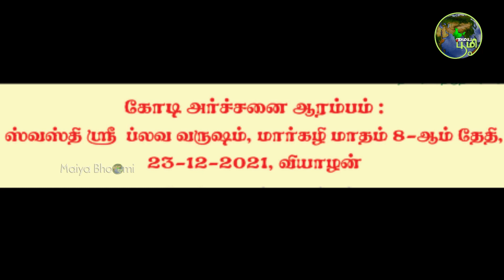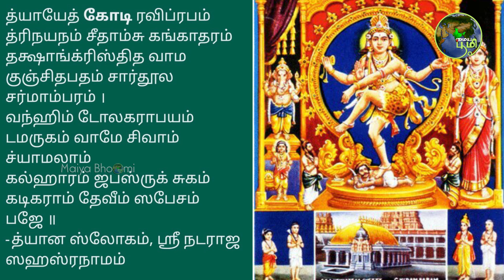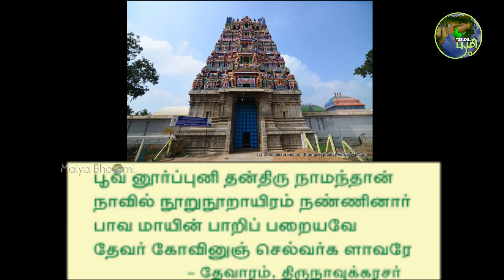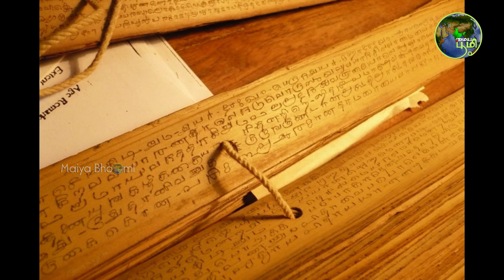சிதம்பரம் நடராஜருக்கு கோடி அர்ச்சனை | Chidambaram natarajer | kodi Archanai | Mahabishegam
சிதம்பரம் ஸ்ரீ  நடராஜர் கோயிலில் அமைந்தருளும்
ஸ்ரீ சிவகாம ஸுந்தரி ஸமேத ஸ்ரீ நடராஜ மூர்த்திக்கு
கோடி அர்ச்சனை, அதிருத்ர மஹா யாகம், லக்ஷ ஹோமம், மஹாபிஷேகம்
கோடி அர்ச்சனை ஆரம்பம் :
ஸ்வஸ்திஸ்ரீ ப்லவ வருஷம், மார்கழி  மாதம் 8ம் தேதி, 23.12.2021, வியாழன்
அதிருத்ர மஹாயாகம், லக்ஷ ஹோமம், ஸ்ரீ நடராஜர் மஹாபிஷேகம் :
ஸ்வஸ்திஸ்ரீ ப்லவ வருஷம், மாசி மாதம் 3ம் தேதி, 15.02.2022, செவ்வாய்
கோடி அர்ச்சனை என்றால் என்ன, அதிருத்ர ஹோமம் என்றால் என்ன, லக்ஷ ஹோமம் என்றால் என்ன என்பதை இந்தப் பதிவில் நாம் சிந்திக்க இருக்கிறோம்.
முதலில் ஸ்ரீ நடராஜ மூர்த்திக்கு என்றே உரித்தான பலன் தரும் ஸ்லோகம்
த்யாயேத் கோடி ரவிப்ரபம் த்ரிநயநம் சீதாம்சு கங்காதரம்
தக்ஷாங்க்ரிஸ்தித வாம குஞ்சிதபதம் சார்தூல சர்மாம்பரம் ।
வந்ஹிம் டோலகராபயம் டமருகம் வாமே சிவாம் ச்யாமலாம்
கல்ஹாரம் ஜபஸ்ருக் சுகம் கடிகராம் தேவீம் ஸபேசம் பஜே ॥
கோடி முறை அர்ச்சனை செய்தால் கிடைக்கும் பயன் பற்றிய நாவுக்கரசர் தேவார பாடல்
கோயில் என்றாலே பொருள்படுவது சிதம்பரம் திருத்தலம். பல கலைகளின் அதி மேன்மையான அம்சங்களைத் தன்னகத்தே கொண்டதும், மூர்த்தி – தலம் - தீர்த்தம் என மூன்றினாலும் பெருமையும் பெற்ற அருட்தலம். பற்பல தெய்வ உருவ நிலைகளை உள்ளடக்கிய தெய்வத்தலம். தில்லை மூவாயிரவர் எனப் போற்றப்படும் தீக்ஷிதர்களால், காலம் காலமாக பூரணமான வைதீக நெறிமுறைப்படி வழிபாடு ஆற்றப்பட்டும்  வைதீகத்தலம்.

இங்கு, ஆடல்வல்லப் பெருமானாகிய ஸ்ரீ நடராஜ ராஜ மூர்த்தி அனுதினமும் ஆடல்காட்சியை நல்கி ஆனந்தத்தை அளித்திடுகிறார்.

இக்கோயிலில் நடைபெறும் விழாக்கள் மிக பிரம்மாண்டமானதாக அமையும்.

மேற்கண்ட அனைத்து நிகழ்வுகளும் சிதம்பரம் ஸ்ரீ ஸபாநாயகர் கோயில் எனும்    ஸ்ரீ நடராஜர் கோயில் பொது தீக்ஷிதர்களால், மிகச் சிறப்பு வாய்ந்த முறையில் நடத்தப்படவுள்ளது.

அர்ச்சனை : இறைவனை வழிபடும் வகைகளில் மிக எளியதும், வரங்களை விரைவில் வழங்கக் கோருவதிலும், ஸ்தோத்திரம் எனும் வகையில் தெய்வத்தினை போற்றிடும் சிறப்பு அம்சமாக அர்ச்சனை கருதப்படுகின்றது. பல்வேறு மலர்களாலும், இலைகளாலும் தெய்வத்திடம் சேர்ப்பிக்கும் அர்ச்சனை அளவில்லாத பலன்களைத் தரக்கூடியது.
இறைவனைப் போற்றி வழிபடுவது அநாதி காலமாகிய வேத காலத்திலிருந்தே தொன்றுதொட்டு நடந்திருப்பதைக் காணலாம். யஜுர் வேதத்தின் மையமான            ஸ்ரீ ருத்ர மந்திரத்தின் நமகம் எனும் பகுதி,  சிவப்பரம்பொருளை நேரடியாகப் போற்றிச் சொல்வதாக அமைந்துள்ளது.
புராணங்களில் பல்வேறு இடங்களில் தெய்வங்களே தெய்வங்களை அர்ச்சித்திருப்பது கண்கூடாகப் பார்க்கமுடிகிறது.
உதாரணமாக, திருவீழிமிழலையில் மஹா விஷ்ணு, மலர்க்கொண்டு அர்ச்சித்து, மஹா ஸுதர்சன சக்கரத்தை சிவபெருமானிடம் இருந்து பெற்றதாக தலவரலாறு தெரிவிக்கிறது.

அதேபோல, மஹா லக்‌ஷ்மியானவள், சிதம்பரம் ஸ்ரீ சிவகாம ஸுந்தரி அம்பிகையை போற்றி வழிபட்டு பேறு பெற்றாள் என்று (கமலீஸ்வரன் கோயில்) தலபுராணம் பகர்கிறது.

ஆக, அர்ச்சனை செயல்பாட்டால் மிகப் பெரும் வரங்களைப் பெறலாம் என்பது திண்ணமாகிறது.

ஸஹஸ்ர (1000) நாமத்தினால், 100 தீக்ஷிதர்கள் கொண்டு அர்ச்சித்தால் அது              லக்ஷார்ச்சனை எனப்படும்.

ஒரு நாளின், காலை வேளையில் ஒரு முறை லக்ஷார்ச்சனையும், மாலை வேளையில் ஒரு முறை லக்ஷார்ச்சனையும் செய்தால், நாள் ஒன்றுக்கு இரண்டு லக்ஷார்ச்சனைகள் அமையும். இதையேத் தொடர்ந்து 50 நாட்களுக்குச்  செய்தால் (50x2,00,000 = 1,00,00,000) அது கோடி அர்ச்சனை என்ற கணக்கில் செய்யப்படும் மாபெரும் வைபவமாக அமையும்.

தினமும் ஆயிரம் திருநாமங்கள் கொண்டு கூவிளம் எனும் வில்வத்தினால் தில்லை மூவாயிரவர் செய்யும் அர்ச்சனையை ஏற்பவர் என இப்பாடல் போற்றுகிறது.

பொதுவாக, ஆண்டுக்கு இரண்டு முறை மஹோத்ஸவ காலத்திலும், பல்வேறு நிகழ்வுகளிலும் ஸ்ரீ நடராஜருக்கு லக்ஷார்ச்சனை நடைபெறுவதைக் காணமுடியும். மிக மேன்மையாக, கோடி அர்ச்சனை எனும் நிகழ்வு, மிகக் குறுகிய காலத்தில் (50 நாட்களில்) செய்யப்படுவது, சிதம்பரம் தலத்திற்கே உரிய தனிச் சிறப்பு.

தங்கமயமாக ஜொலிக்கும் சித்ஸபையின் நாயகராக விளங்கும் ஸ்ரீ நடராஜ ராஜ மூர்த்திக்கு தீக்ஷிதர்கள் புஷ்பங்கள் கொண்டு செய்யும் அர்ச்சனையைக் காண்பது, தேவர்கள் பூமாரி பொழிவது போன்றிருப்பதைக் காண்பது நெஞ்சத்திற்கு நிறைவைத் தருவதாக அமையும்.

கோடி ஸூர்ய ப்ரகாசராக இலங்கும் ஸ்ரீ நடராஜ மூர்த்திக்கு, ஒரு கோடி எண்ணிக்கையிலான மாபெரும் அர்ச்சனை வைபவத்தைக் காண்பவர்கள், கேட்பவர்கள், பங்குபெறுபவர்கள் அனைவருக்கும் - பல கோடி நன்மைகளை நடராஜர் நல்குவார் என்பது உறுதி.

லக்ஷ ஹோமம் :
ஒரே நேரத்தில் நூற்று எட்டு  தீக்ஷிதர்கள், ஒன்பது யாக குண்டங்கள் வாயிலாக  நடேச ஸஹஸ்ரநாமாவளிகளை ஹோமம் செய்வது லக்ஷ ஹோமம் ஆகும்.

அதிருத்ர மஹா யாகம் :
யஜுர் வேதத்தின் மையப் பகுதியானதும், நமசிவாய எனும் ஐந்தெழுந்து மந்திரத்தை தன்னுள் கொண்டதும், முழுவதும் சிவபெருமானையே போற்றுவதும் ஆகிய ஸ்ரீ ருத்ர மந்திரம் அளப்பரிய சக்தி கொண்டது. பரமேஸ்வரரின் பேரருளைப் பெற்றுத் தரக்கூடியது. மங்களங்களை வழங்கக் கூடியது. அதிருத்ர மஹா யாகம் என்பது        ஸ்ரீ ருத்ரத்தினை 14641 முறை சொல்லப்பட்டு, அதில் பத்தில் ஒரு பங்கு ஹோமம் செய்யப்படுவது ஆகும்.

மஹாபிஷேகம் :
அபிஷேக பிரியர் என்பது நடராஜருக்கு உரிய சிறப்பு பெயர். ஸ்ரீ நடராஜர் அபிஷேகத்தைக் காண்பது மனதைக் கொள்ளை கொள்வதாக அமையும். அதிலும், சிதம்பரத்தில் நடைபெறும் அபிஷேகம், வேறு எந்த ஆலயத்திலும் இல்லாத வகையில் பெரும் நிகழ்வாக, அபிஷேகப் பொருட்கள் பெருமளவு கொண்டதாக  அமையும்.